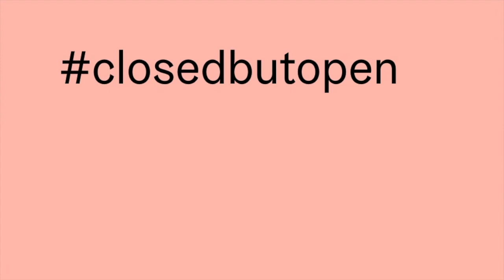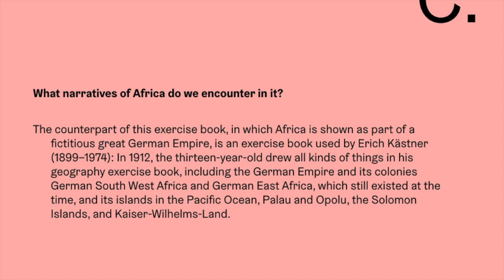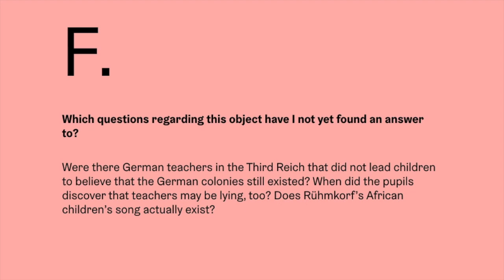closedbutopen Narratung Africa 1 / Heike Gfrereis: Ein Erdkundeheft von Peter Rühmkorf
Welche Texte und Archivalien gehören in einen Raum, in dem es um die unterschiedlichen Arten und Weisen geht, Afrika zu erzählen – aus den Ländern Afrikas ebenso wie aus Europa oder den USA? Diese Frage wird kooperativ und Schritt für Schritt in einer Open-Space-Ausstellung seit dem 10. November 2019 im Literaturmuseum der Moderne mit verschiedenen Kuratoren aus unterschiedlichen Ländern, u.a. mit Partnern aus Namibia, verhandelt. Im ersten Schritt zeigen wir politisch, ethisch und künstlerisch fragwürdige Afrika-Erzählungen aus der deutschsprachigen Literaturgeschichte seit der Kolonialzeit.

Da zur Eindämmung von Covid-19 weder der geplante Ausstellungsworkshop in Namibia noch das geplante Literaturfestival mit Schriftstellern aus Afrika im Juni 2020 in Marbach stattfinden können, ergänzen wir die Ausstellung um einen virtuellen Raum, in dem die Kuratoren ihre ausgewählten Texte oder Objekte vorstellen.

Gefördert von Ministerium für Forschung, Wissenschaft und Kunst des Landes Baden-Württemberg. Film